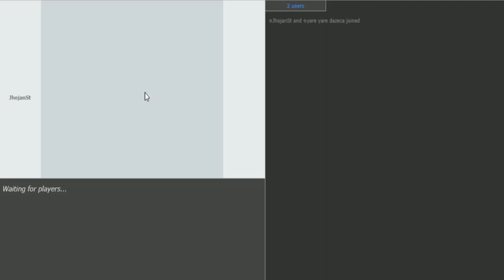O MELHOR Set de Lilligant possível